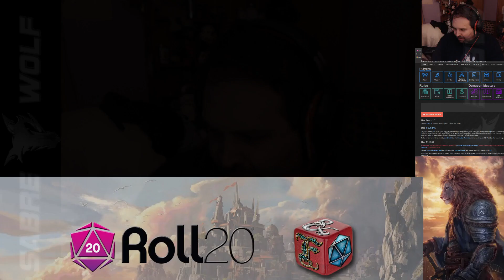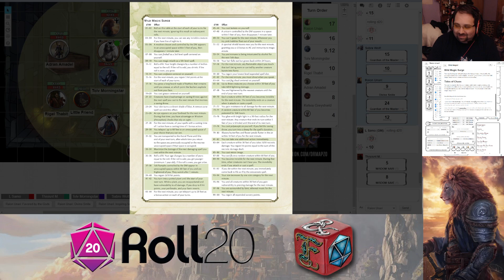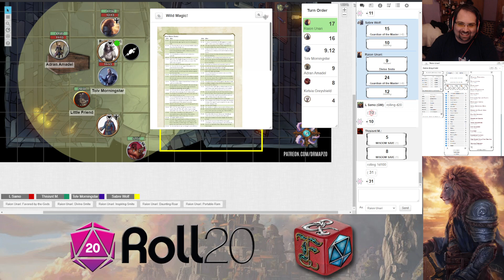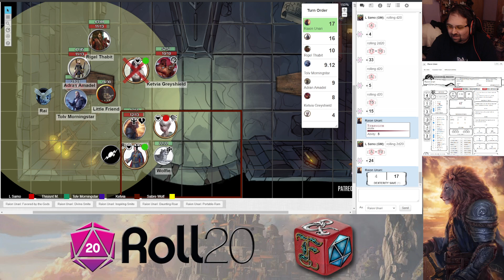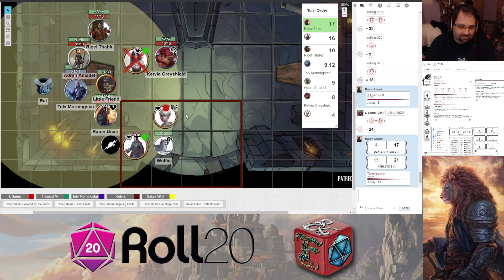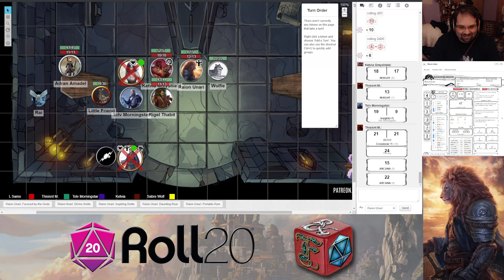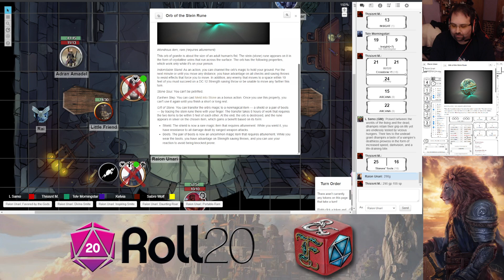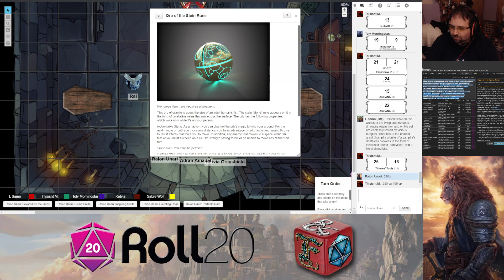Friday Night Dice: Down the Family Well - S2E13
The Friday Night Dice crew take on a family of Vampires in an epic fight at the bottom of an old well.